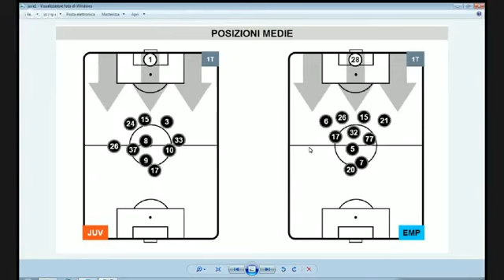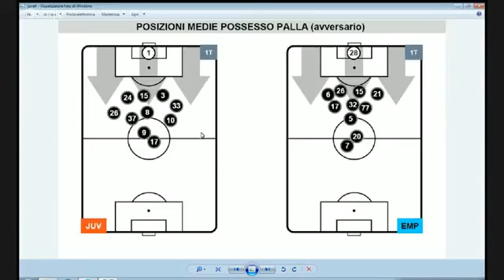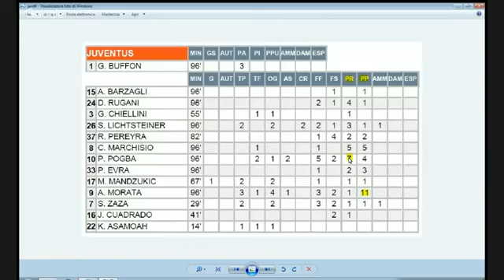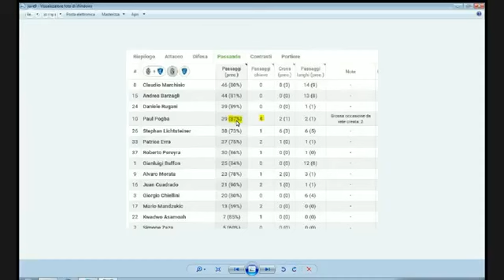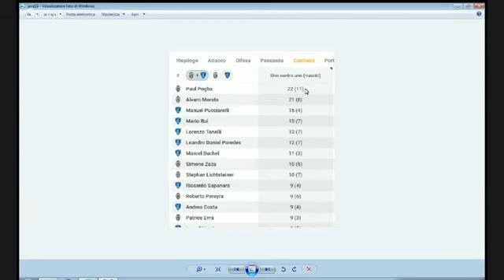HL JuTalk #24 | 4/4/2016 | L'analisi tattica di Juve-Empoli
Slide tattiche curate da Alberto Fantoni: la disposizione in campo, i numeri della strepitosa prestazione di Pogba e una chicca retrospettiva sul goal di Mandzukic.